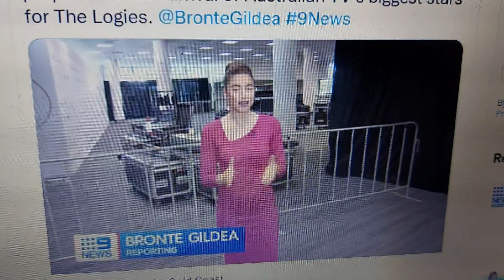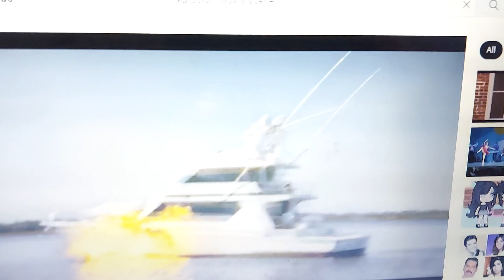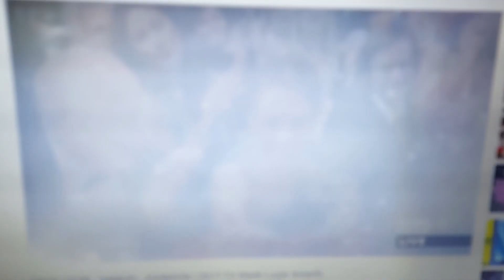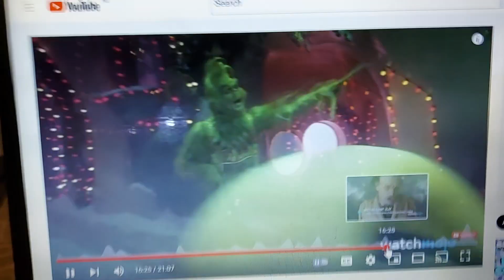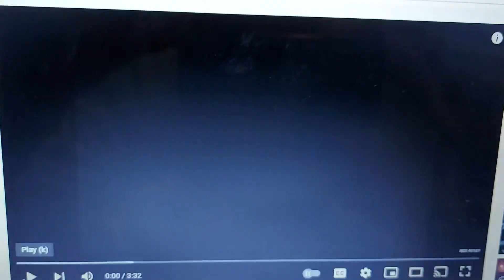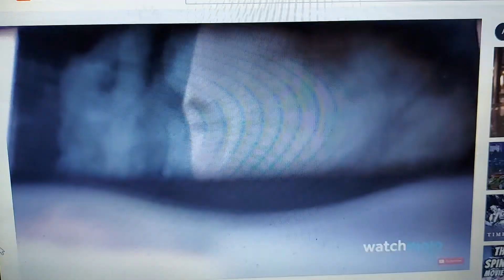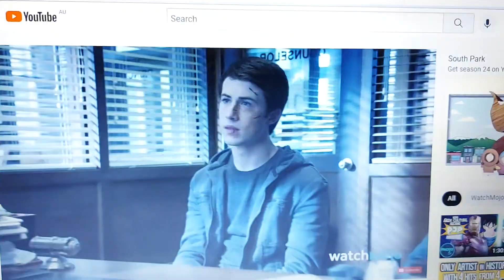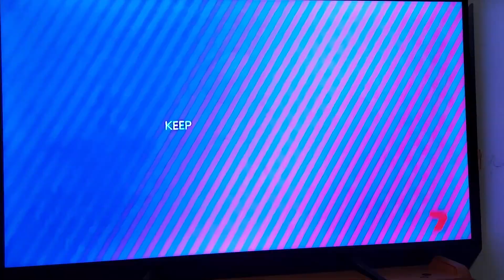Anti Ad Part 764